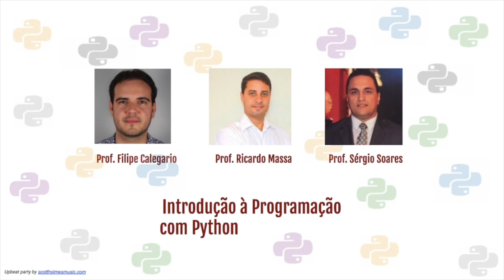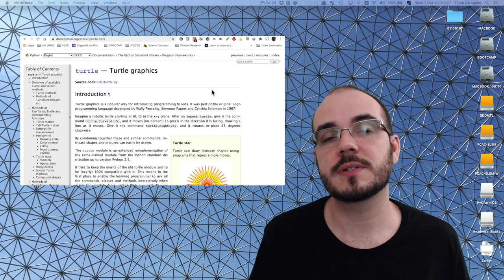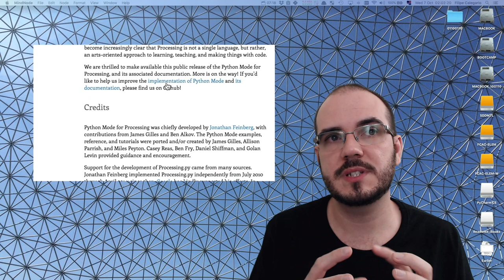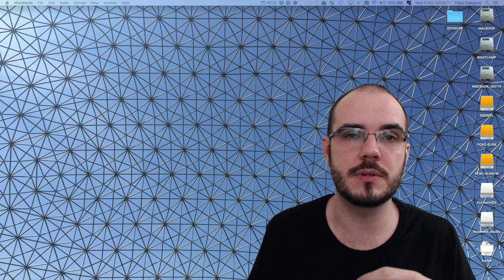01. Conteúdos Complementares: Introdução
Este é o primeiro vídeo da série de Conteúdos Complementares da disciplina de Introdução à Programação para o curso de Ciência da Computação no Centro de Informática da UFPE.